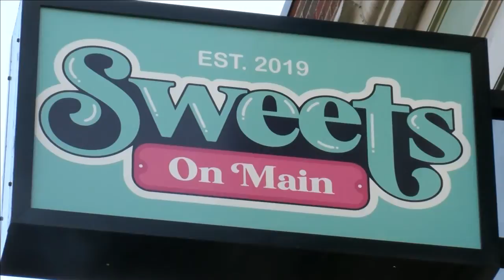Focused on the Fork: Sweet Treats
A preview of the Fort Wayne's NBC team's trip to Sweet Treats on Main for Focused on the Fork.